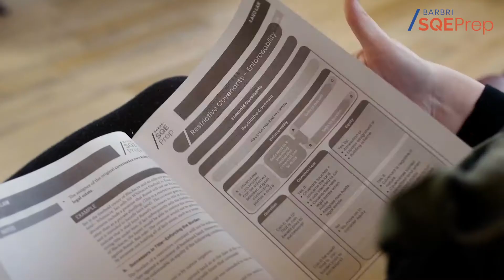SQE Student Experience | BARBRI SQE Prep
Wondering what it's like to be an SQE student? Maddie, one of our BARBRI students on the 40-week SQE Prep course talks about her experience studying part-time in preparation for the November 2021 SQE1 exam.

Maddie comes from a non-law background and has chosen the 40-week, part-time course in order to be able to study and work at the same time. She discusses how the BARBRI course differs from other student online learning experiences and how this has helped her to be more confident about preparing for the Solicitors Qualifying Exam (SQE). She will be sitting the first SQE1 exam in November 2021.

To find out more about our courses and download our SQE1 Prep course sample materials, visit our

Timestamps
0:00 Why did you choose BARBRI's SQE Prep course?
0:15 How does the BARBRI course fit in with your life?
0:49 How does the course structure help your learning?
1:11 How has the support been on the SQE course,  especially academic?
1:48 What has your experience been with studying for the SQE online?
2:07 How do you feel about the SQE as a BARBRI student?